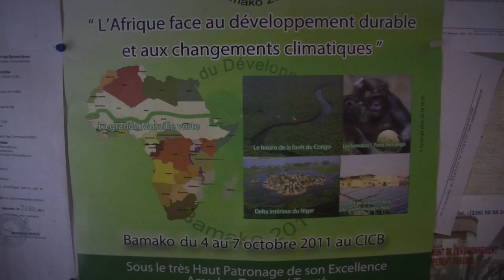Mali Klimawandel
Ein kleines Dorf am Rande der Sahelzone in Mali steht an vorderster Front im Überlebenskampf gegen den Klimawandel. Der hundertjährige Dembelé Birama ist Bauer und Zeuge des Klimwandels.